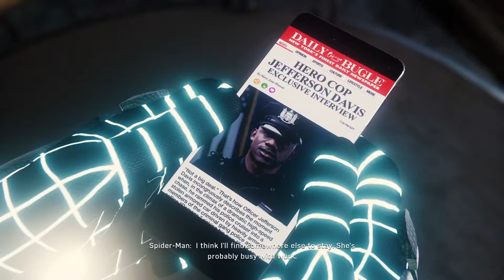SPIDER-MAN PS4 Part 12 Ps4 PRO -NEGATIVE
list=PLclwt8e4DdidHhXLin63RtOtQauzDIIkl

list=PLclwt8e4DdidHpCK7NwLmJTmG90N8E42S&disable_polymer=true